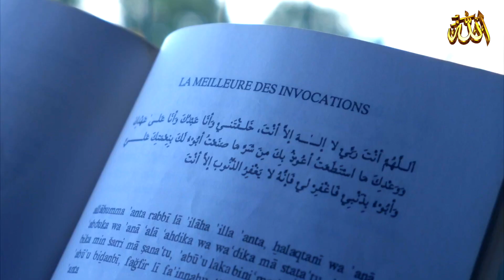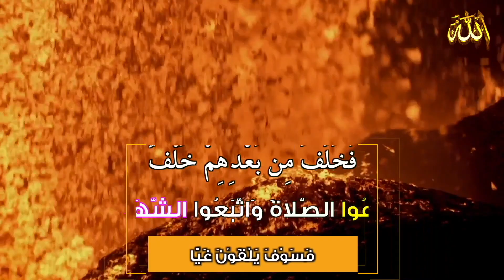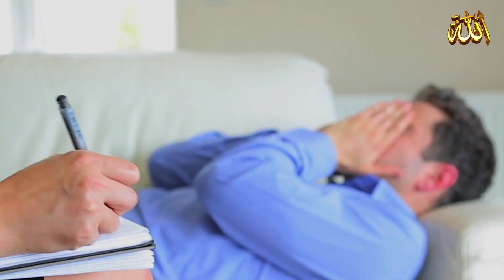كيف يرزقك الله ؟ في ( كلمة السر ) أجمل مقطع ـ ستشاهده في اليوتيوب ـ للشيخ خالد الراشد